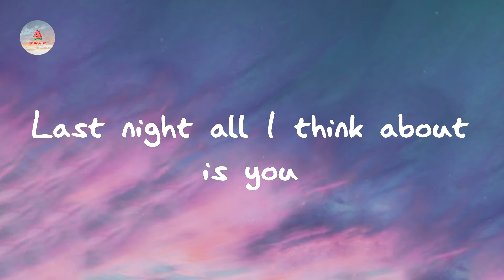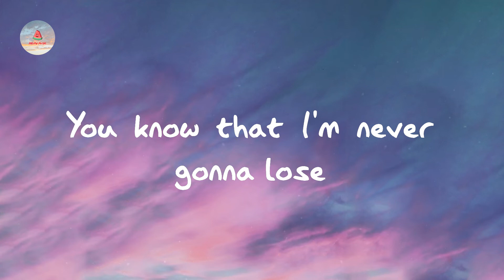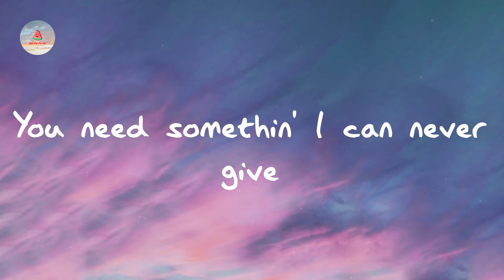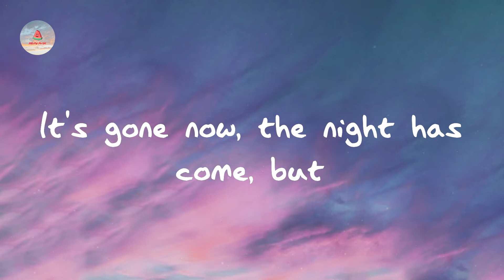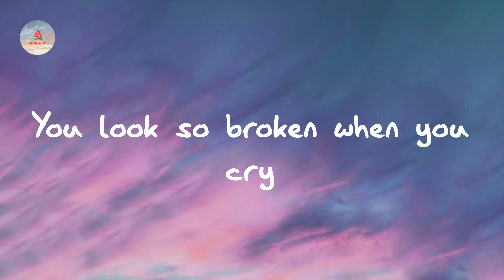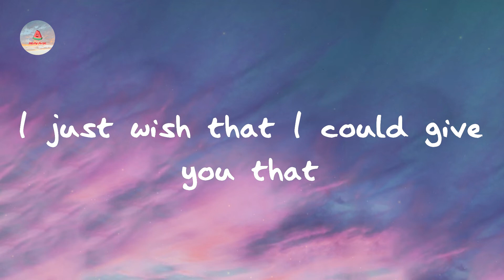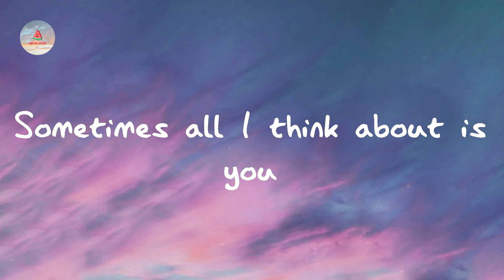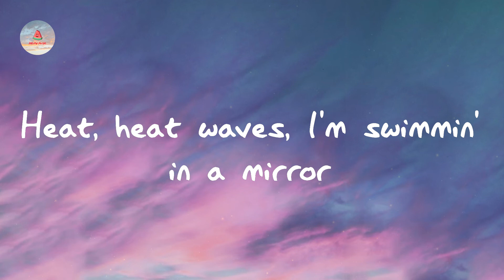Glass Animals - Heat Waves (Lyrics)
Listen to Heat Waves - Glass Animals